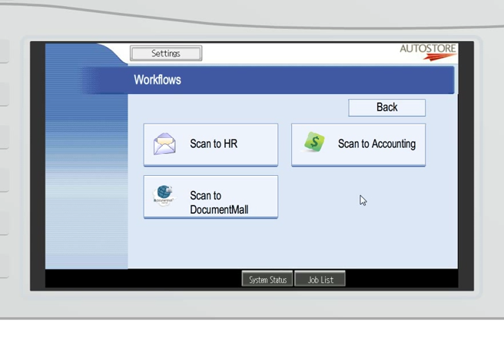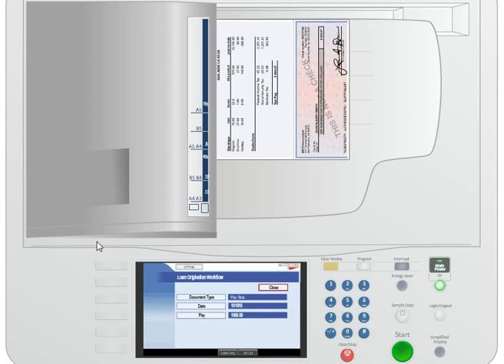Ricoh Document Mall Screencast by @jdestratis from Screenr.com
IKON DocAccel Virtual Demo #1 featuring Ricoh Document Mall by Jason DeStratis